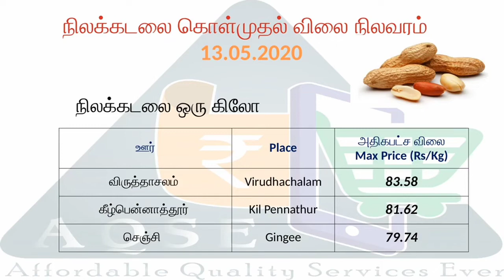நிலக்கடலை விலை நிலவரம் 13.05.2020 || Groundnut Price 13.05.2020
Groundnut Price 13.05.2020 Wednesday . Price Update for Groundnut

Groundnut price  @AQSE Group  | Sesame Price  @AQSE Group  | நிலக்கடலை & எள் விலை நிலவரம் | Groundnut Price |  Sesame Price

தினசரி விலை நிலவரம் | நிலக்கடலை விலை | எள் விலை | கருப்பு எள் விலை | வெள்ளை எள் விலை | சிவப்பு எள் விலை | விவசாய பொருள் விலை | தினசரி விலை நிலவரம் | ஒழுங்குமுறை விற்பனைக்கூடம் | வேளாண்மை உற்பத்தியாளர்கள் கூட்டுறவு விற்பனை சங்கம் | நிலக்கடலை சாகுபடி | எள் சாகுபடி |